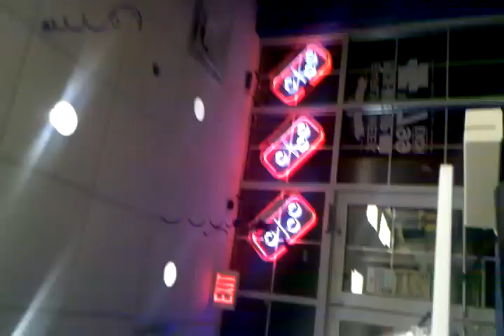Crazy Bitch at dominos pizza part 2- 1/24/2012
this lady still going off about being lost in maryland..